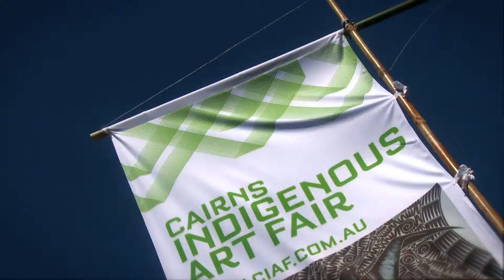Cairns Indigenous Art Fair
The Cairns Indigenous Art Fair (CIAF) 17-19 August 2012, offers an opportunity to experience the beauty and diversity of Indigenous cultures. Held over three days annually in August, CIAF is an unparalleled celebration of Aboriginal and Torres Strait Islander art, dance and music.  Over the past three years CIAF has emerged as the nation's premier art fair. It has given more than 33,500 visitors the chance to immerse themselves in the state's rich diversity of Indigenous art in an ethically sound environment, with both commercial art galleries and Indigenous art centres selling artwork by Queensland born or based Aboriginal and Torres Strait Islander artists.